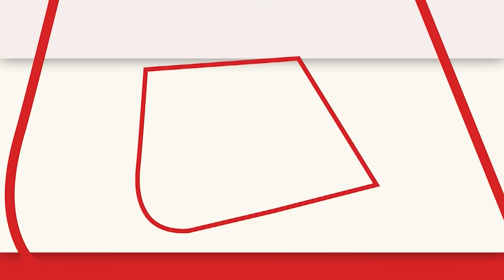Election Results 2024: Amethi के चुनावी रुझान पर बोले KL Sharma, गांधी परिवार ने मुझ पर भरोसा जताया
अमेठी में सबसे बड़ा झटका बीजेपी की केंद्रीय मंत्री स्मृति ईरानी को लग सकता है. रुझानों में स्मृति ईरानी किशोरी लाल से बड़े अंतर से पीछे हैं जिसके बाद किशोरी लाल शर्मा ने कहा कि मुझे ख़ुशी है कि गांधी परिवार ने मुझ पर भरोसा जताया.